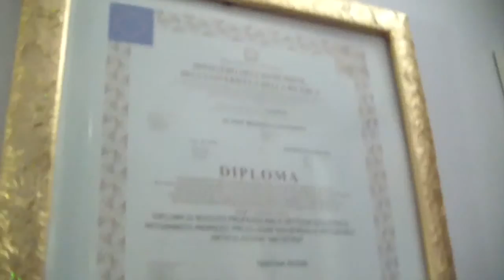Poveranza (Quarta Puntata)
Dopo la sua spericolata fuga, Martina ritorna a casa sana e salva, mentre Carlotta e Giammarco vengono invitati all'inaugurazione di un nuovo locale in città.